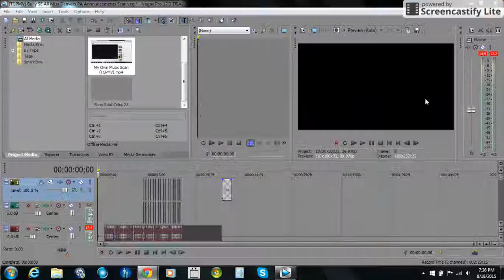Radar Overseer Scotty Csupo